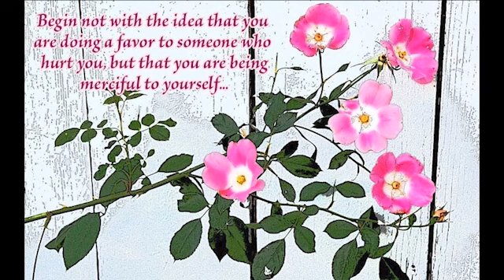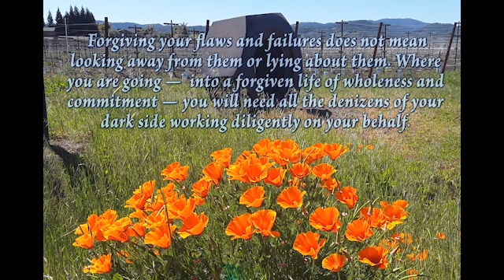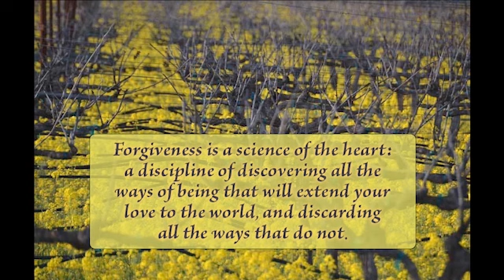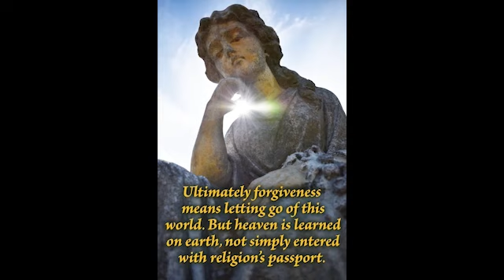The Fearless Hour, Episode 2: FORGIVENESS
In the second full episode of THE FEARLESS HOUR: A Time for Saving Graces, producer D. Patrick Miller and co-host Dr. Tameer Siddiqui welcome musical guest David Knopfler, founder of the legendary band known as Dire Straits, and guest author Wally Lamb, whose best-selling novel "I Know This Much is True" was produced as an Emmy-winning HBO limited series starring Mark Ruffalo. The "saving grace" of this episode is Forgiveness, which is explored in both interviews and in personal messages from Patrick and Dr. Tameer. The episode closes with an AV meditation featuring photography and excerpts from Patrick's FORGIVENESS BOOK,  with music by London composer Natasha Miren.

SHOW SEQUENCE: Introduction with D. Patrick and Dr. Tameer
6:20 - Meet David Knopfler
19:25 - David performs "If God Could Make the Angels"
23:55 - Dr. Tameer speaks on "The Psychology of Forgiveness
33:45 - David performs "Say It Isn't So"
38:45 - Meet Wally Lamb
1:04:35 - David performs "Jericho"
1:09:20 - Patrick discusses "the flavor of forgiveness"
1:19:50 - Closing AV Meditation, "the blossoming of forgiveness"

for information on the full series.